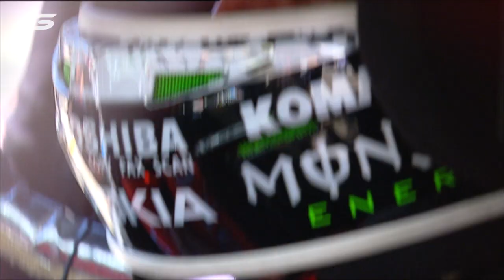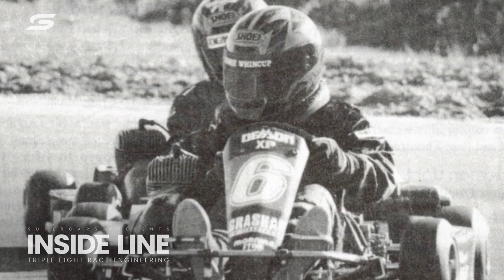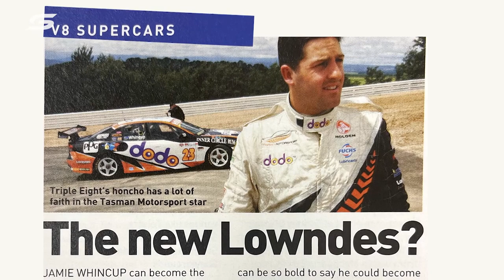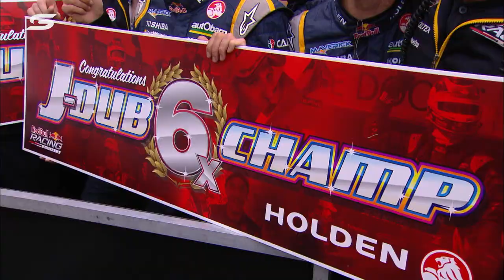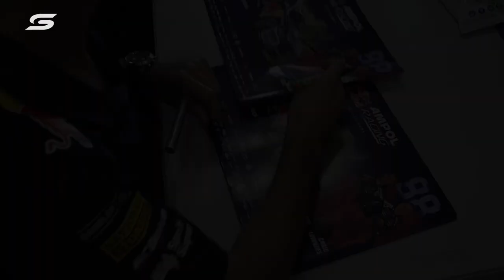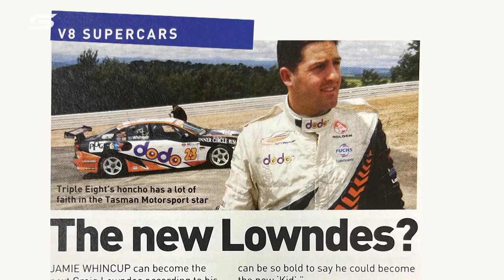Episode 6: Whincup - Inside Line: Triple Eight Race Engineering [UNCENSORED] | Supercars 2022